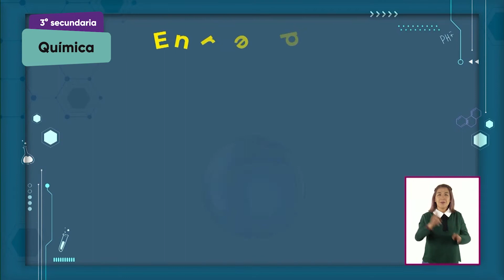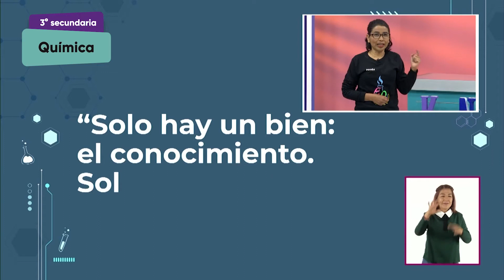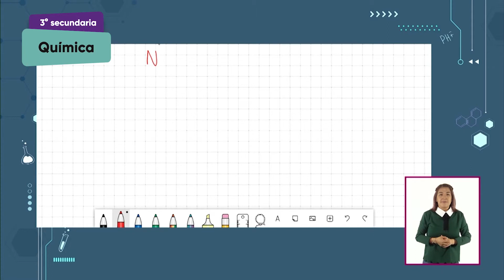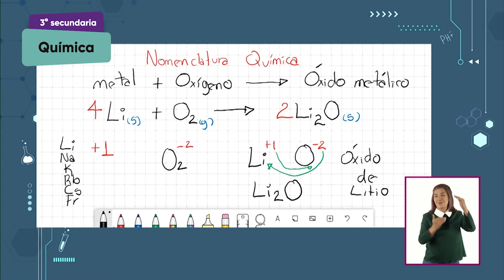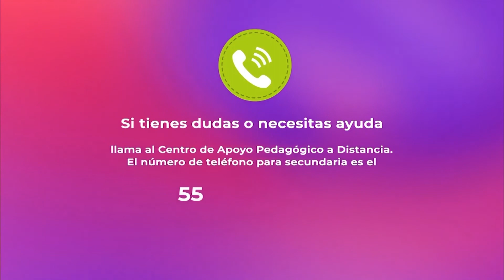3° secundaria » Química » ¿Cómo identifico las reacciones redox?